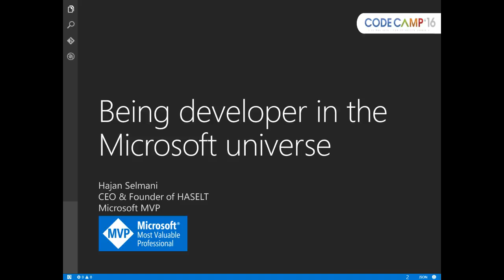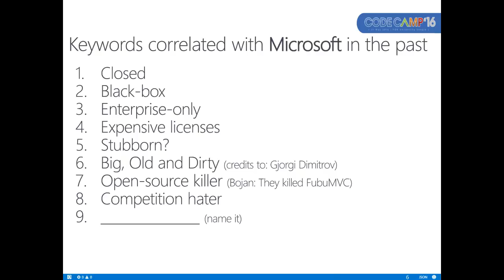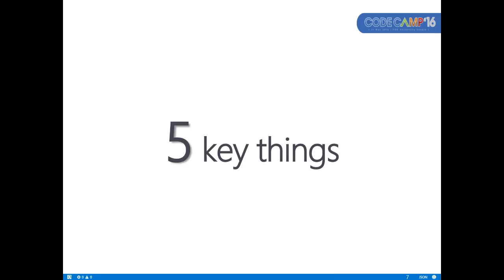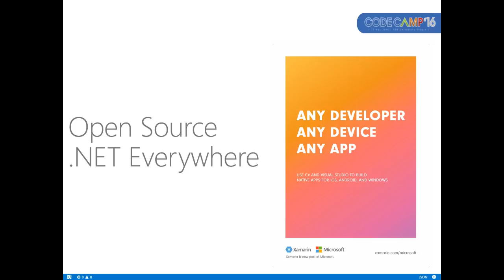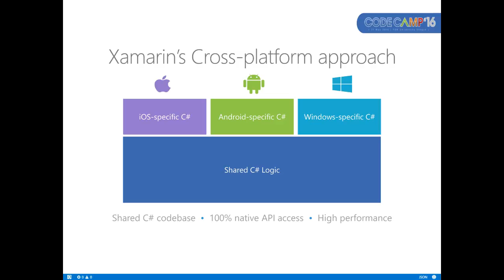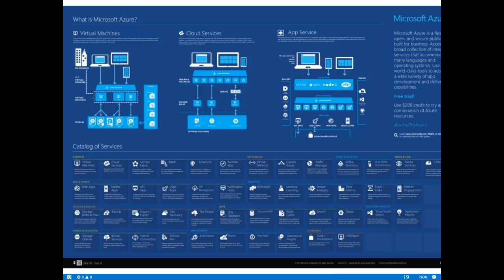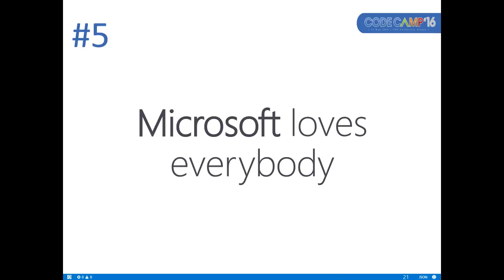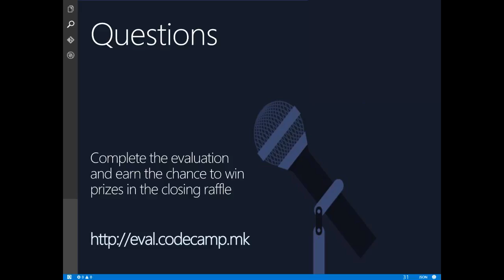[GREEN] BEING DEVELOPER IN THE MICROSOFT UNIVERSE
Hajan Selmani

Developers have their universes (technology platforms and stacks) where they build their planets (software apps and services). With obvious reasons, living in the Microsoft Universe have been primary choice to most of the developer nowadays. From Visual Studio, to ASP.NET and .NET (core), Microsoft Azure, Cross-Platform Development with Xamarin, Tools and Tips, ways of thinking and awareness of current available forces within this universe. This session will cover what developers must know to accelerate their own progress and get the most out of the Microsoft universe.

Technologies covered: Microsoft latest technologies, ASP.NET, Azure, Cross-Platform Development

Session Level: 200